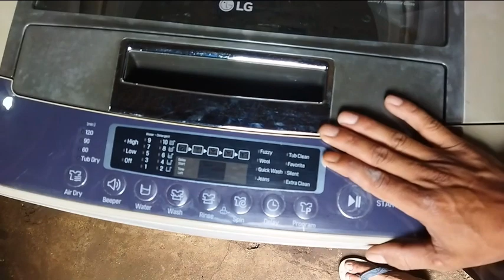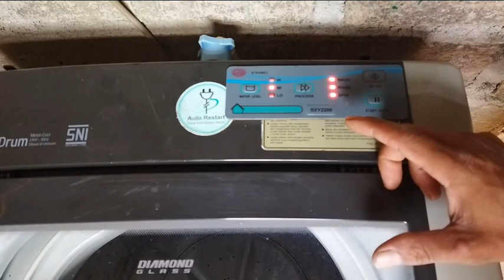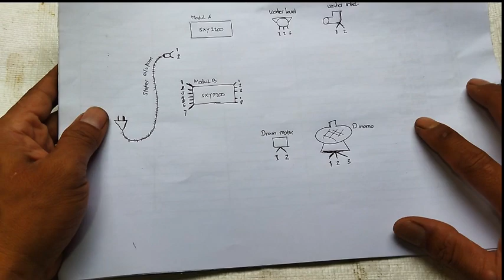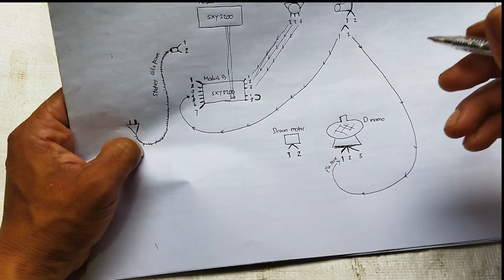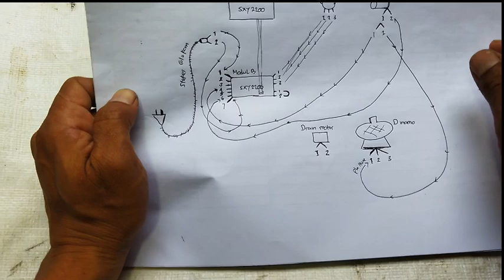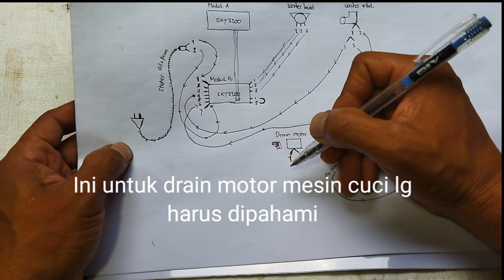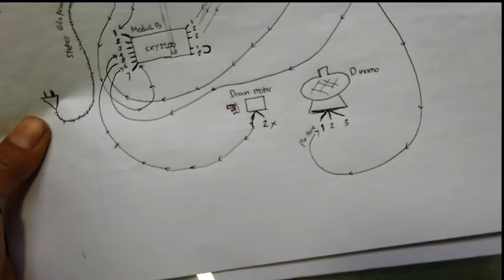Wiring Diagram Kelistrikan Modul Universal SXY2200 Mesin Cuci 1 Tabung LG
Assalamu'alaikum..
Hallo teman-teman youtube semua, pada video kesempatan kali saya akan memberikan tips, service dan tutorial cara memahami dan mempelajari wiring diagram kelistrikan modul universal sxy2200 yang mana hal ini saya terapkan pada mesin cuci 1 tabung lg. Ketika modul pcb otomatis mesin cuci 1 tabung lg disini terbakar. Dan untuk proses memasang dan merakit modul universal atau modul multi pada mesin cuci 1 tabung lg teman-teman bisa simak pada video saya untuk menyaksikan. Dan pada kesempatan kali ini saya akan membuat jalur kelistrikan atau wiring diagram kelistrikan modul universal sxy220
agar teman-teman paham. Perlu teman-teman ketahui saya pernah mengalami modul pcb universal sxy2200 ini korslet atau terbakar karena salah menyambung

Untuk memahami penyelesaian wiring diagram kelistrikan modul universal sxy2200 untuk memasang dan merakitnya pada mesin cuci lg disini saya akan menggambarkannya, harapan agar teman-teman lebih paham dan mudah serta cara untuk memasang dan merakit modul universal sxy2000

Langsung saja simak video ini sampai selesai agar lebih paham cara memasang dan merakit kelistrikan mesin cuci otomatis modul universal SXY2200 dengan mudah dan mohon maaf apabila penyampaian kurang jelas dan kurang dimengerti 🙏🙏🙏

Saya ucapkan terima kasih buat teman-teman yang sudah menonton video saya.
Terima kasih ❤❤❤ 🙏🙏🙏